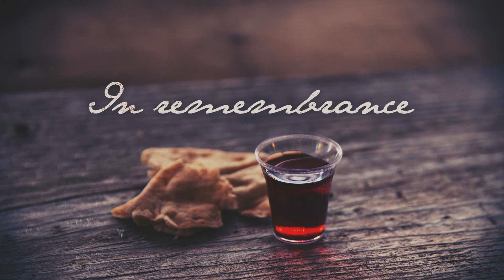Holy Week Events United Methodist Temple